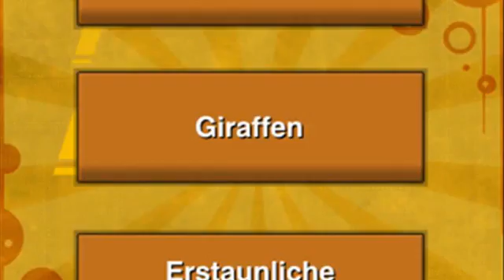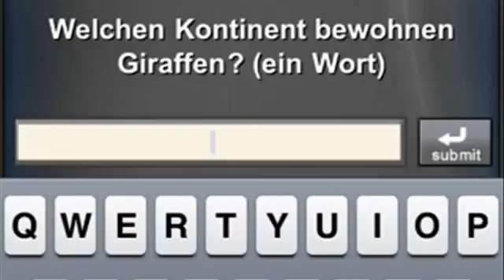Big Brain Quiz BRONZE IP